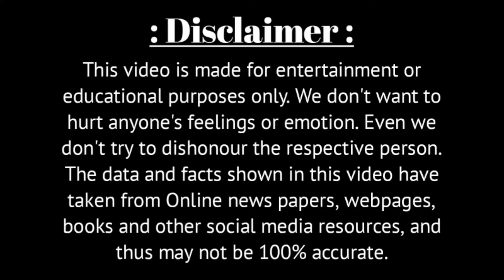স্বর্ণযুগের বাঙালী অভিনেত্রী নন্দিনী মালিয়ার দুঃখের জীবন কাহিনী | Bengali Actress Nandini Maliya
Voice - Own